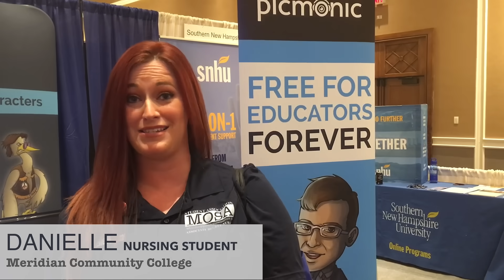Picmonic Student Review | Studying with Mnemonics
Medical, nursing and PA students; use Picmonic to pass your classes, exams and boards with Picmonic’s innovative learning platform, research-proven to increase your long-term memory by 330% and exam scores by 50%

Why Picmonic?

LET’S CONNECT!